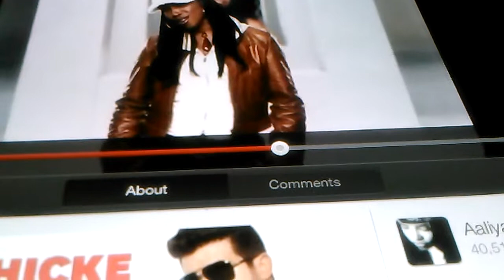My Epic truth or dare singing fail! Lmfao